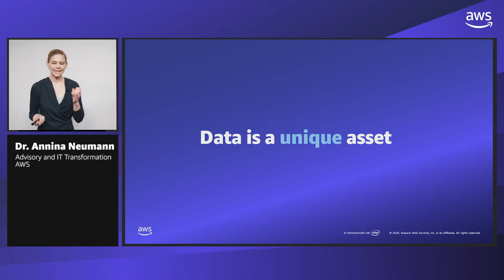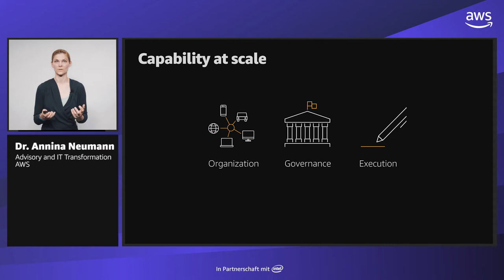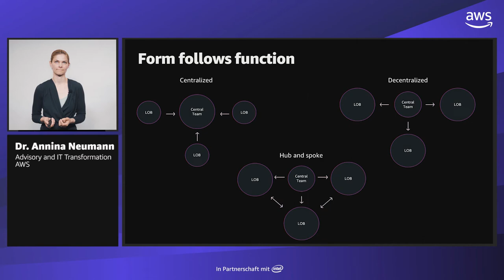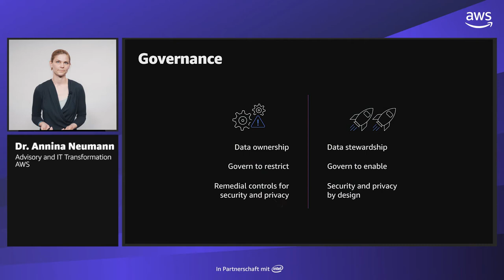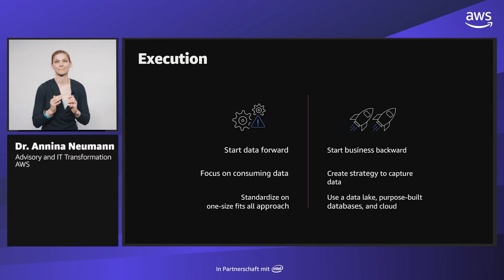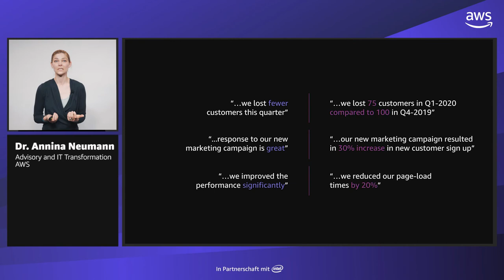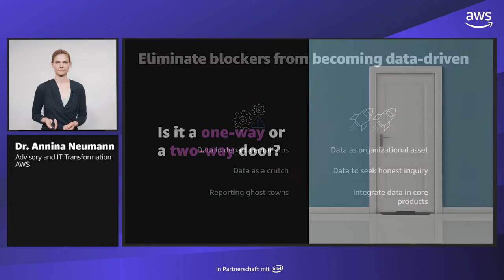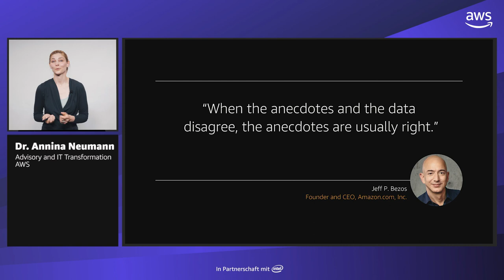Transformation Day Online 2020 | Datengesteuertes Unternehmen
Datengesteuertes Unternehmen

Sprecherin: Annina Neumann, Advisory and IT Transformation Consultant (Professional Services), AWS

Unternehmen trachten danach, Daten nicht mehr als ein einzigartiges Gut zu betrachten, sondern ihren Wert freizusetzen. Mithilfe von aussagekräftigen Einblicken, Analytik und künstlicher Intelligenz / maschinellem Lernen (AI/ML) können sich datengesteuerte Unternehmen besser auf das Unerwartete vorbereiten, neue Einnahmequellen erschließen, das Kundenerlebnis verbessern und die betriebliche Effizienz steigern. In diesem Vortrag werden Strategien und Kundengeschichten aufgezeigt, die Ihnen helfen, in großem Maßstab die Kultur und Fähigkeiten zu erlangen, um Ihr Unternehmen in ein datengesteuertes Unternehmen zu verwandeln.

Mehr über den Transformation Day Online erfahren

AWS Webseite